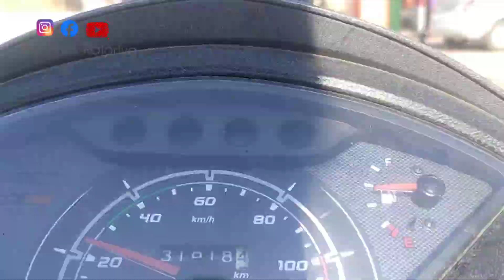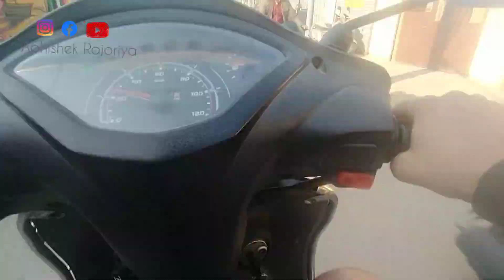Finally Mera Mobile Theek ho gya 😀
vlog5

Your Support Is Very Essential 🙏

Facebook Personal I'd -

Credits
Intro music 🎶 By Artist- Alexander
Site name - orangeFreesounds